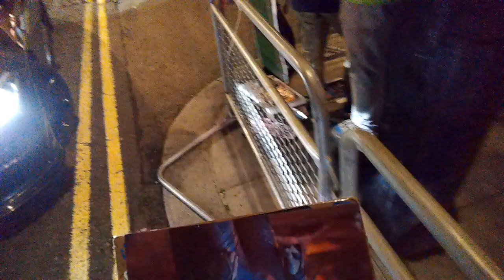Tom Hiddleston Not Signing Autographs Leaving Bafta Party COVID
Avengers star Tom Hiddleston 'Loki' not stopping for fans arriving or leaving Bafta Party